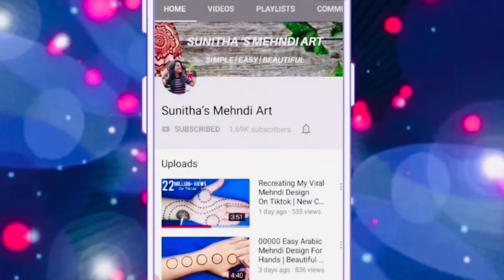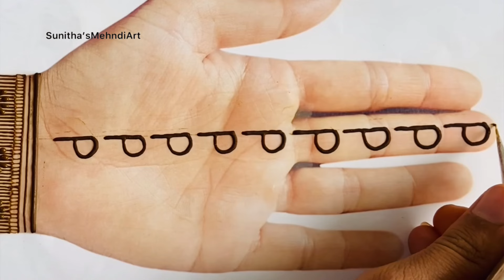PPP Simple Mehndi Design Trick- P alphabet Very Easy Mehndi Design-Simple Arabic Mehndi Design 2024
होली,ईद स्पेशल आसान मेहँदी डिज़ाइन || Easy Simple P Alphabet Mehndi Design for front hand- Mehndi ka Design 2024 ||

Henna Design.
Simple Henna.